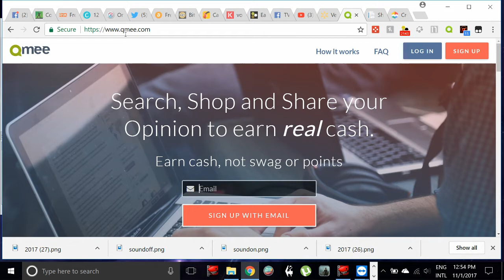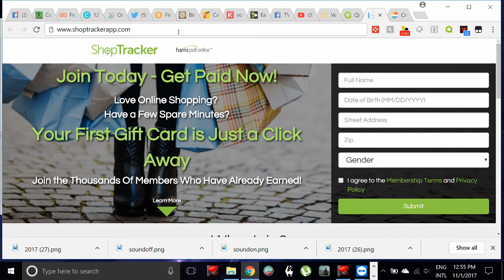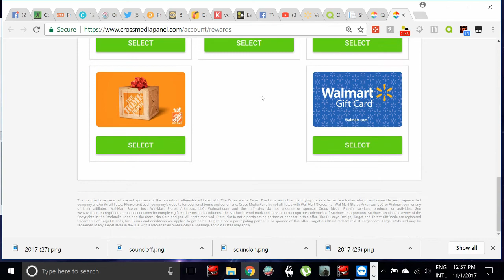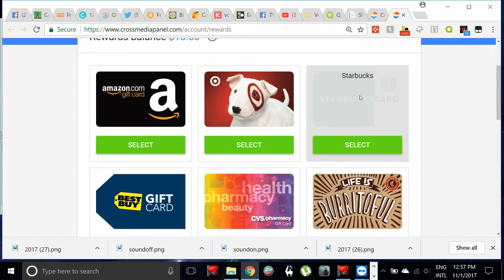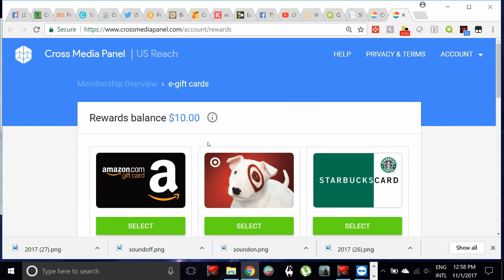Top 3 Free cash chrome plugins!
Guys these are the only plugins I want on my computer when it comes to getting some free money for doing nothing.  I have them listed below so you can check them out and get set up!

I have made hundreds of dollars from perk so far and would highly recommend this as a means to make some passive income from watching videos or various other tasks for income!

Checkpoints:::: xstxrcrossedx

Yoolotto:::: E6XI7A

Yoolotto is one of the best ways to make some extra paypal cash or giftcards thats available right now.  It is almost a no brainer to use this app for its

 Rewardable:::: MLANIER3

Rewardable is an application for android that pays out an easy 30-40 dollars flat every single month to run ads using this referral code will easily get you some cash up front to start with!

Earnhoney:::: ECashSoc

Earnhoney is a great earner for online income viapaypal or giftcards if you are in need of some quick cash this is a great source of easy income!

All you do is click the above link create an account and watch advertisements.  You can watch on several laptops if you have them in your household.  The more devices you watch on means the more you will be paid.   This is easily a passive form of income as well.  Just turn the volume down and go to sleep, watch your tv, eat some food, it doesnt matter.

Sounds too good to be true right?

I have built a strong online business from this and multiple other cellphone applications and websites that pay.  You can check out my Facebook page ECashsociety for more information about how I do online business and I am more than happy to explain to you how you can make some of the easiest, and I mean easiest money you have ever made in your life.